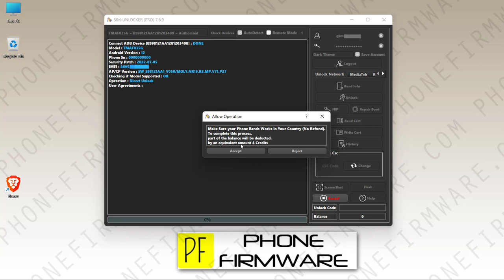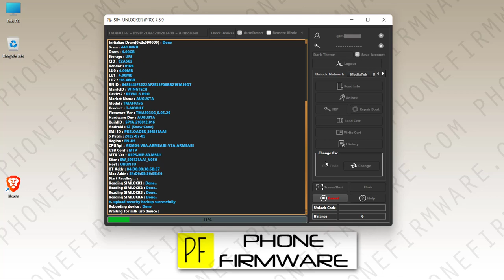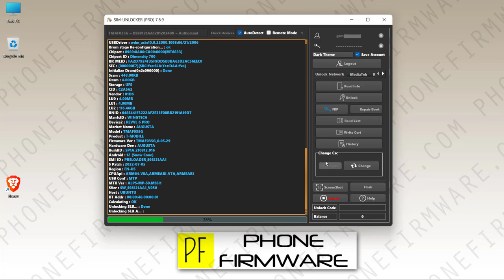revvl 6 pro 5g network unlocked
This will will guide you to network unlock revvl 6 pro  5g.
Please use on your own risk.
We won't be responsible if you damage or bricked your device.